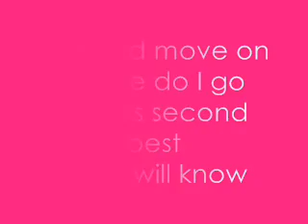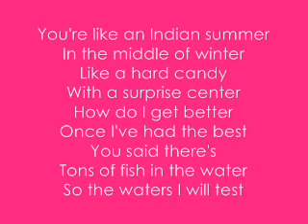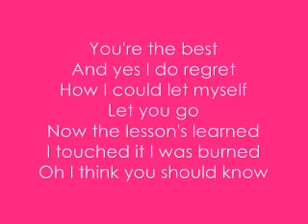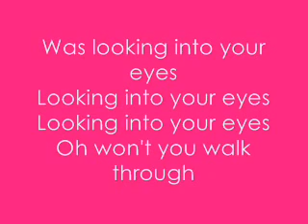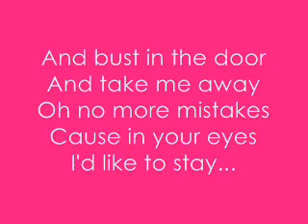Thinking of you Katy Perry Lyrics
One of my favorite songs by Katy Perry, Thinking of You =)